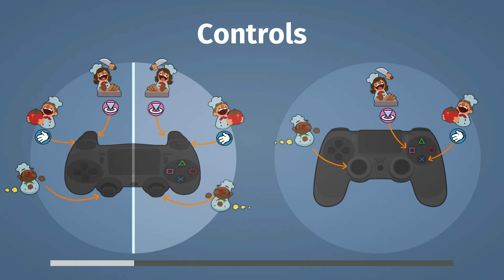Garbo Bros Play Overcooked: Ep 1